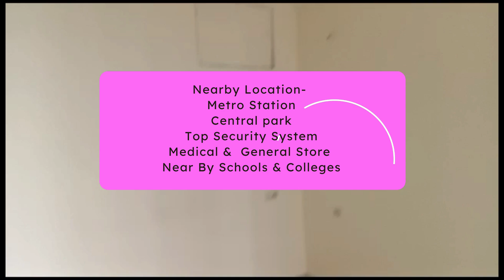2bhk Unfurnished Flat For Rent In Kharghar navimumbaihouses 2bhkonrent | 8433959100